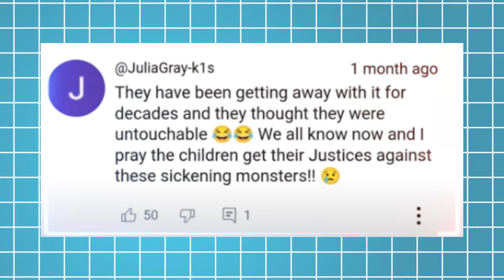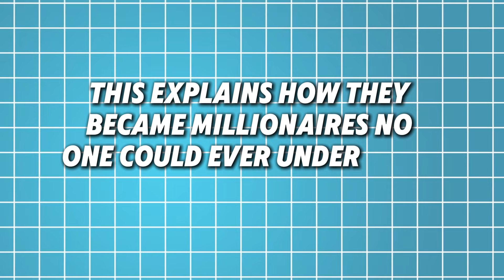New Video Reveals Kris Jenner and Diddy Together in Bed!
"New footage has surfaced showing Kris Jenner and Diddy together in a bed, sparking a whirlwind of rumors and speculation. Fans are left stunned by the unexpected video, leading many to wonder about the nature of their relationship. What does this new footage mean for these two Hollywood stars? Get the full story behind this shocking reveal!"